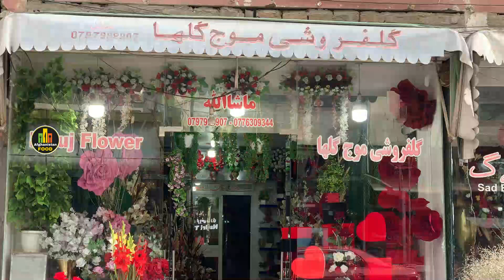Street Food | Afghan Shinwari Restaurant | سوپر شینواری | Afghanistan Street Food